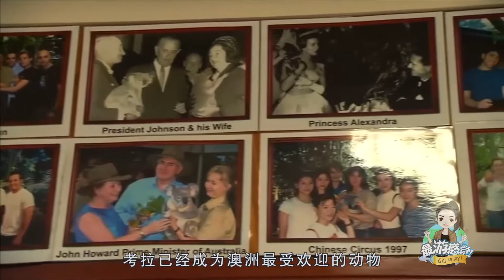該國國寶和熊貓一樣可愛，如今一個受寵世界，一個瀕臨滅絕！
說到最萌的動物，很多人都想到熊貓，其實還有一種動物也不遑多讓，它就是澳大利亞國寶考拉。考拉是澳洲最受遊客歡迎的動物，每年為該國貢獻了約220億人民幣的經濟收入，並為旅遊業創造了3萬個工作崗位。